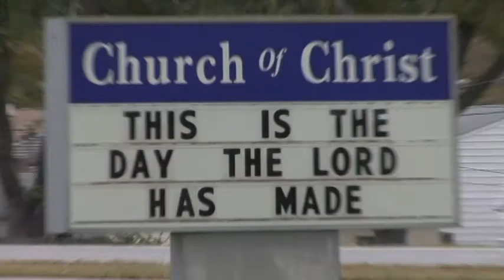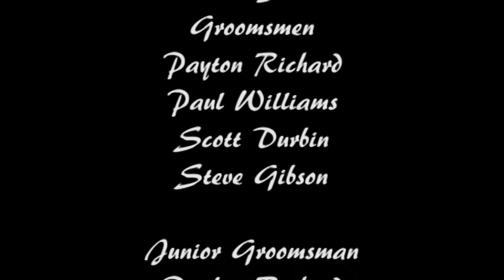Jennifer & Kirk Wedding Trailer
Be sure to LIKE my page on Facebook

This is the wedding trailer for Jennifer Richard-Olson & Kirk Olson, married 10/18/14.

For information on wedding cinematography or other editing and film services that I offer, please visit my Facebook page.